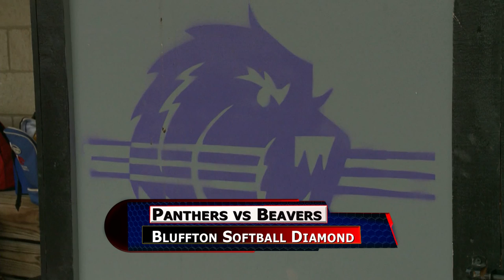Hanover vs Bluffton Womens Softball